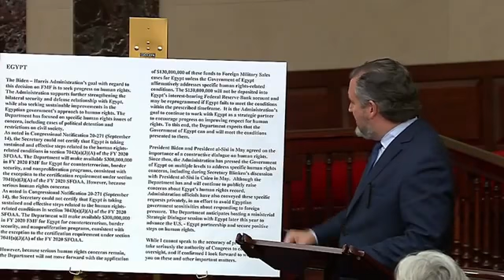JUST IN: Ted Cruz Accuses Biden Of 'Outright Lying' On Senate Floor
Ted Cruz Accuses Biden Of 'Outright Lying' On Senate Floor

3